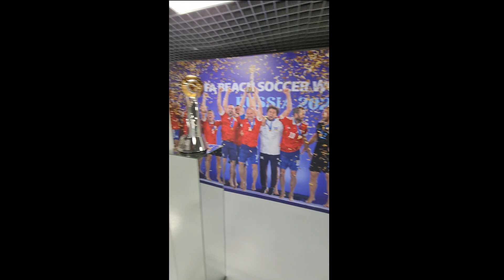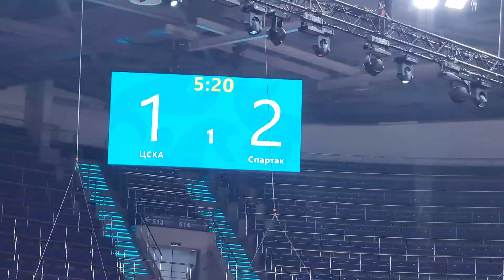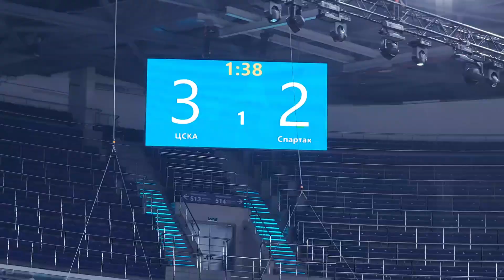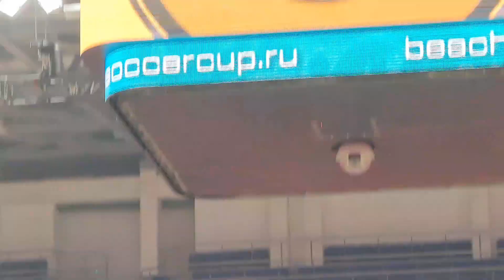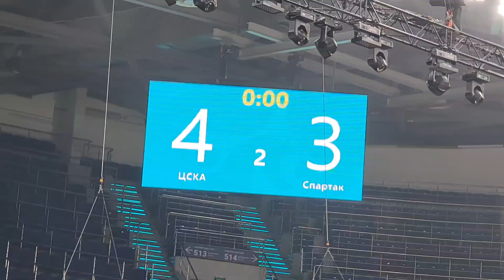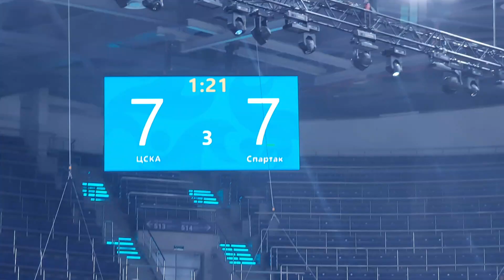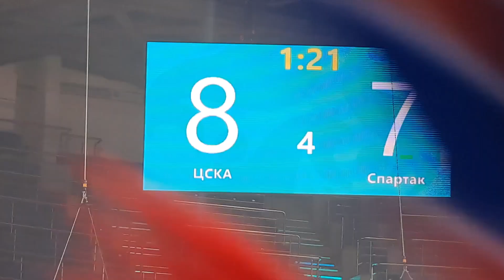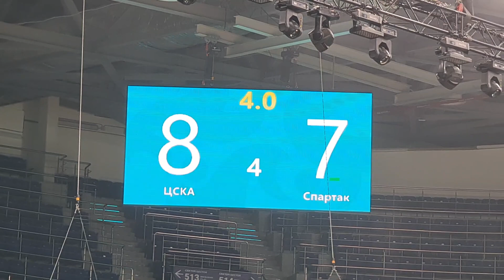КПФ ЦСКА - спартак 8:7(от) Взгляд вокруг матча 15.10.22